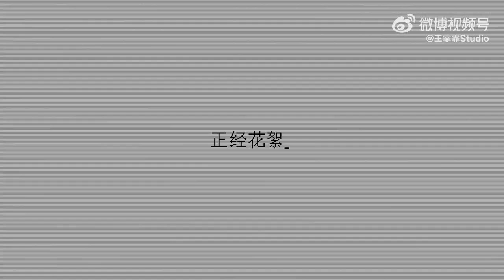王霏霏 Wang Feifei vlog BTS for InStyle优家画报